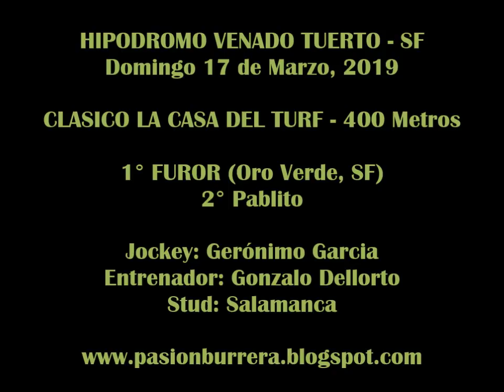FUROR, Venado Tuerto (17-03-19)